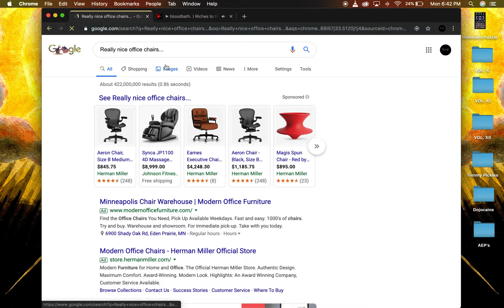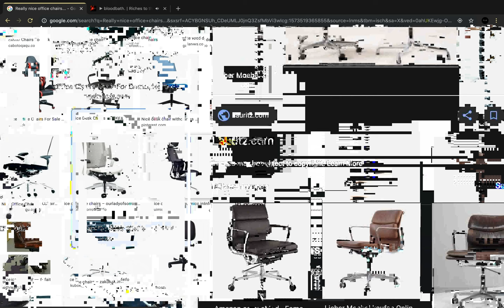Riches to the Conjurer - Megatrends 2000 [OFFICIAL]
RttC: bloodbath.Visa カード x MangoSweat Oct. 31, 2019